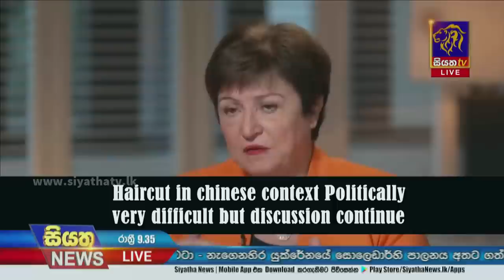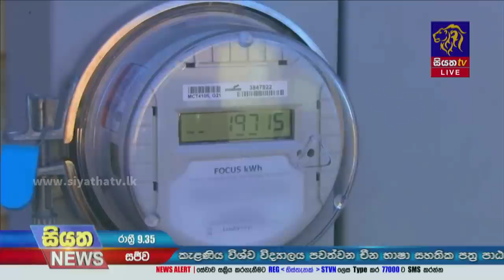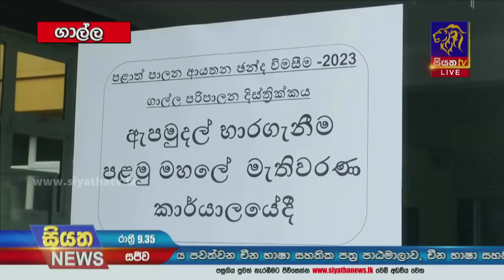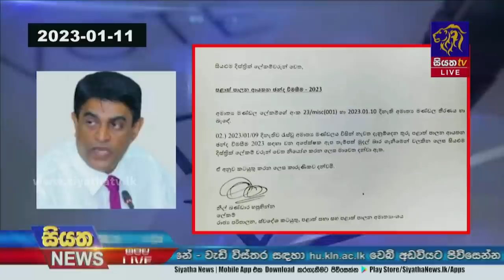Siyatha News | 09.35 PM | 14 - 01 - 2023